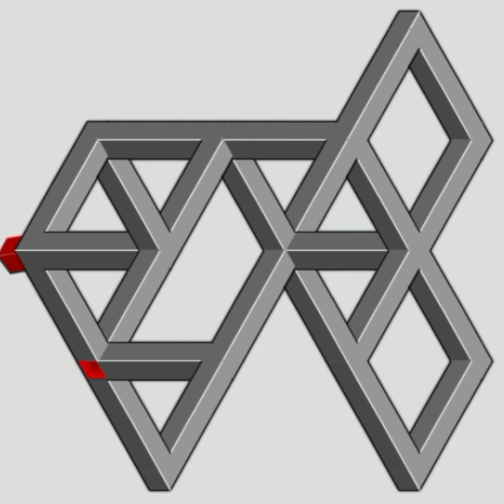optical illusion ilusión óptica de los ojos目の光学的錯覚눈 착시illusion d'optique des yeuxआँख का ऑप्टिकल भ्रम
eye optical illusion tricky video